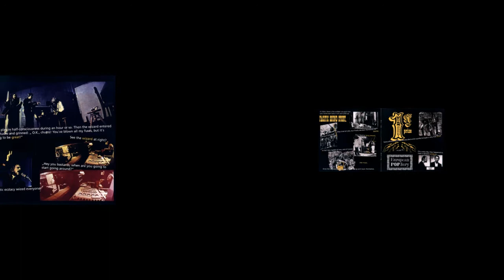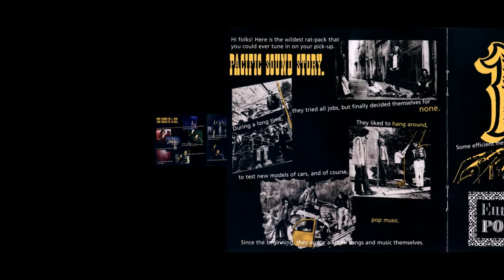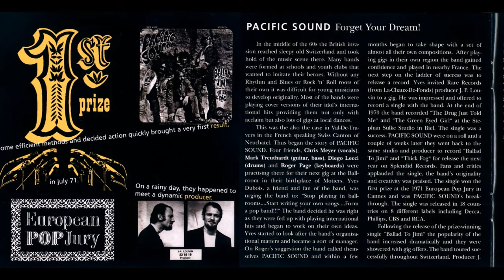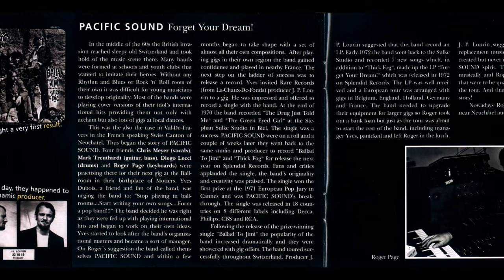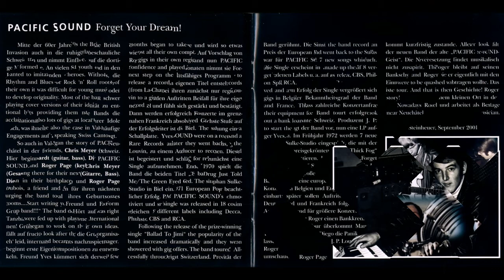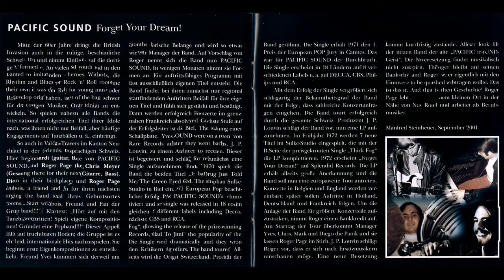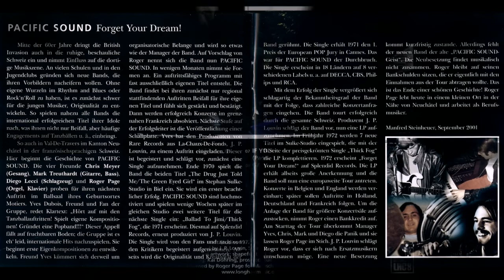Pacific Sound, Forget Your Dream! 1972 (vinyl record0